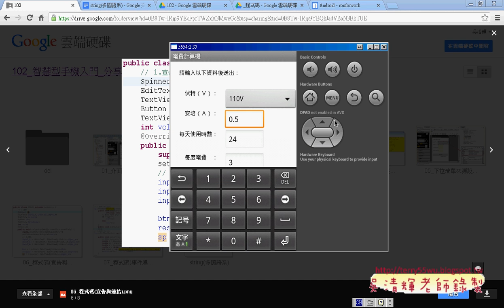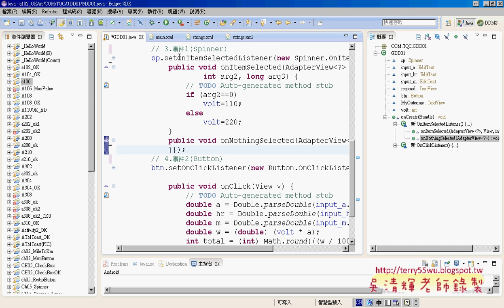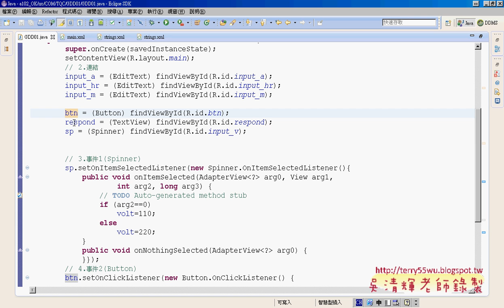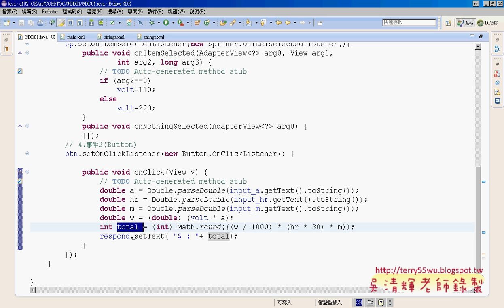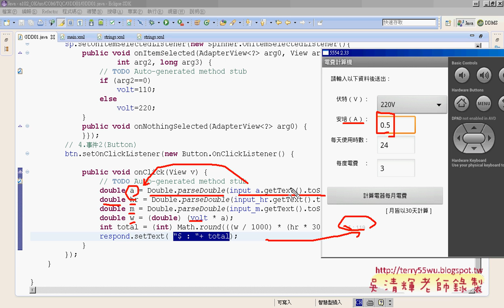04 程式處理Spineer與Button事件